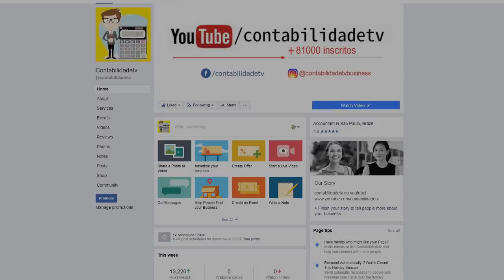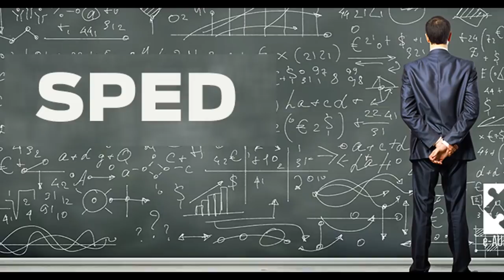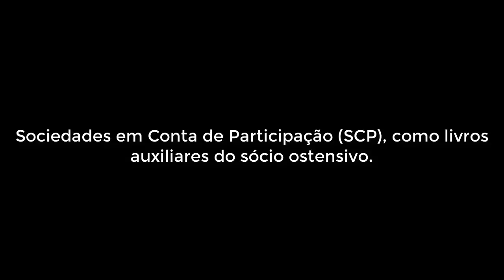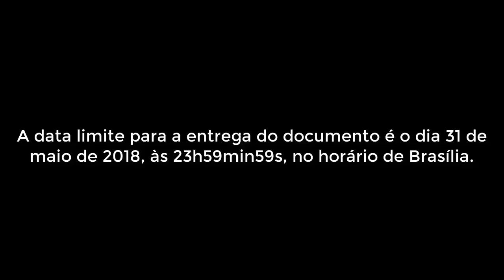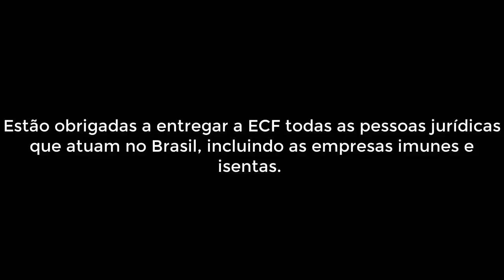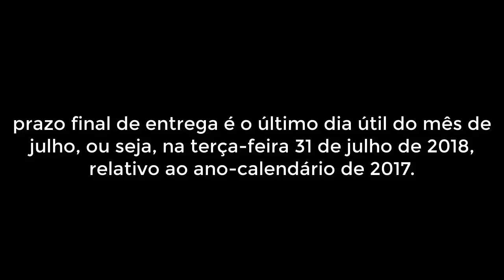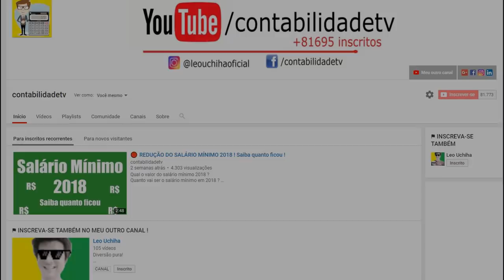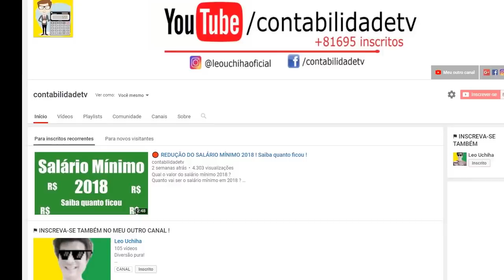🔴 ECD e ECF: quais são as diferenças?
O que é ECD?
O que é ECF?
O QUE é SPED contábil e fiscal?
ECD e ECF: diferenças significativas